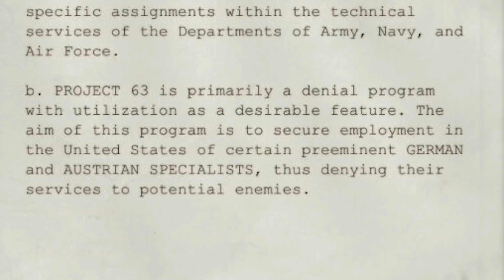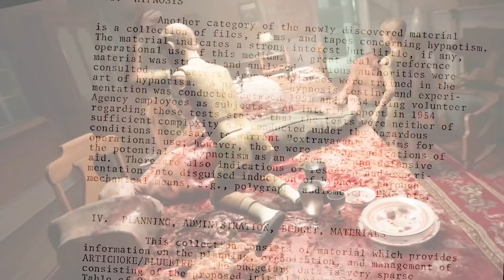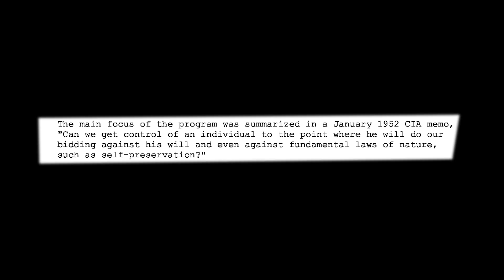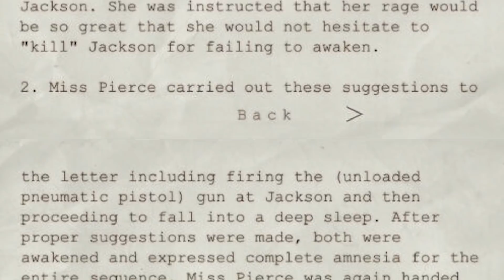Who Is Mother Gooseberry? [The Outlast Trials]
Hello, and welcome to a video where we look into, unpack, and discuss who Mother Gooseberry could be, and the role she may play in the game. I'm super excited for Trials, and cannot wait for it to come out!

Equipment;

PC Specs (for those that are interested):
- CPU: AMD Ryzen 7 3800X (8 Core)
- GPU: AMD Radeon RX 6700XT (12GB)
- RAM: Corsair Vengeance RGB Pro (32GB - 2x16GB)